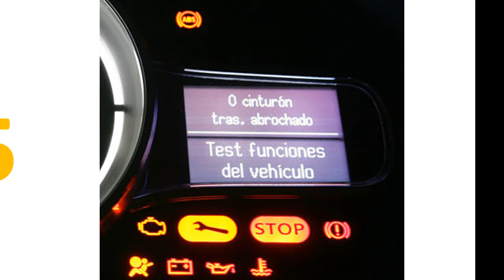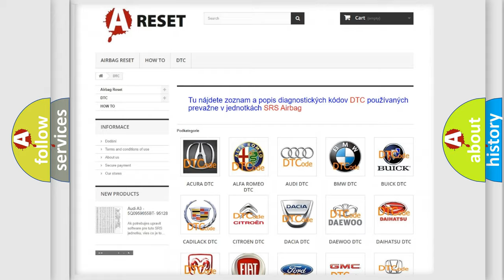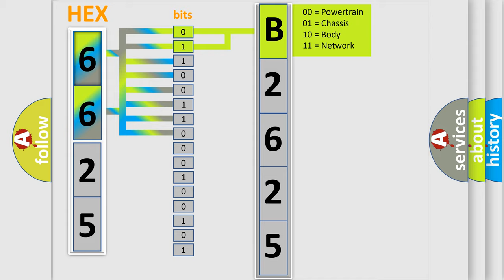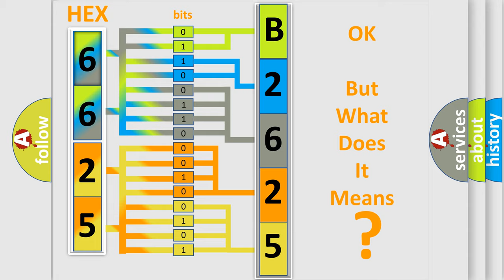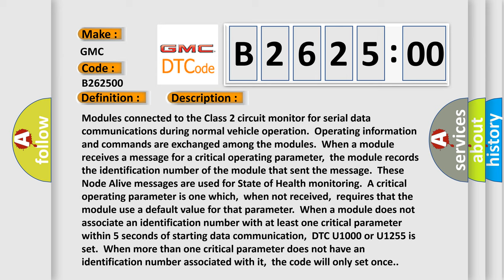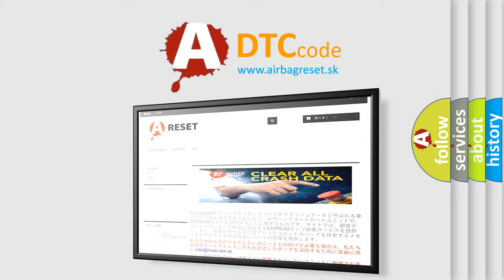DTC GMC B2625-00 Short Explanation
Contents:
0:21 Basic DTC analysis according to OBD2 protocol standard.
1:48 Insight into programming
2:58 A diagnostically understandable description of the Diagnostic Trouble Code
3:05 Basic error definition

Make:
GMC
Code:
B2625 00
Definition:
Class 2 Communication Malfunction
Description: